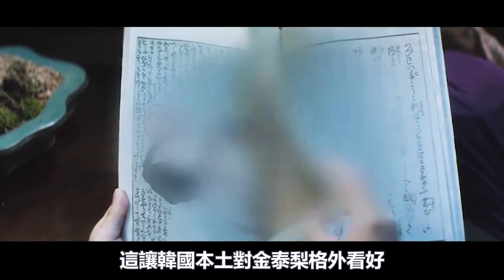金泰梨媽媽在綫帶頭嗑cp，金泰梨被媽媽追問：多會帶南柱赫回家？回答笑翻網友？金泰梨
韓國第58屆百想藝術大賞落下了帷幕
最受關註的電影最佳男女主角獎，以及電視劇
最佳男女主角獎的獲得者中
有一個這兩年在中國很火爆的名字—金泰梨
人如其名，金泰梨長了一張典型的韓國電影臉
如同汁水清甜的冰糖雪梨，脆生生水汪汪
辨識度強，從千篇一律的韓國女藝人中脫穎而出
因著這份氣質和臉，中國的觀眾們對她頗多好感
她獲獎的消息一出，大家都紛紛贊嘆道
“不愧是順風順水的忠武路花旦。”